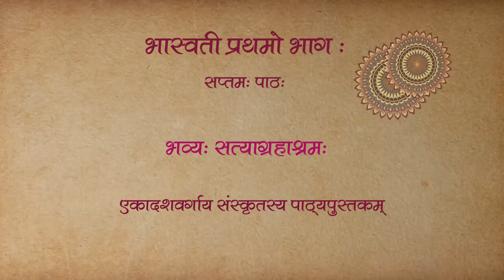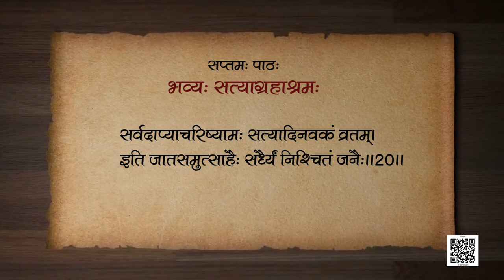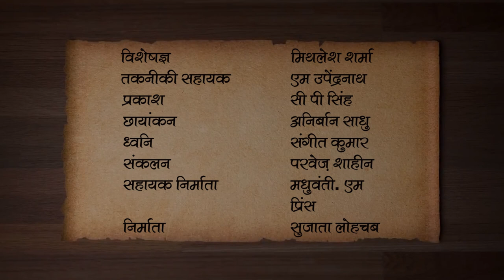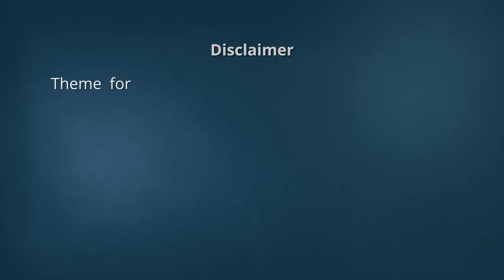कक्षा 11: संस्कृत : पाठ 7. भव्यः सत्याग्रहाश्रमः (भाग 2)